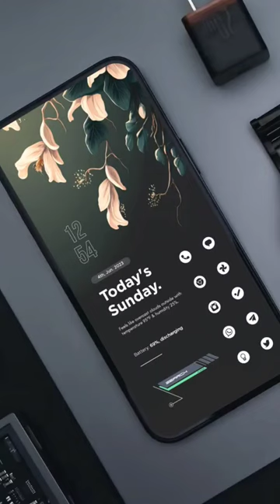Nova Launcher | Android Homescreen Setup No.545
Kwgt Kustom Widget Maker
How to Customise your samsung Phone
Best nova launcher setup
Niagara launcher
best nova launcher setup 2022
niagara launcher theme
android homescreen
home screen setups
best Homescreen Setups
android setups
best android setups
best home screen setups
best launchers
best nova launcher setups
best nova setups
how to customize android
best Niagara Launcher setups 2023
Niagara Launcher Themes
icon pack
icon packs
nova launcher themes
the best nova launcher setups
best nova launcher setup 2021
niagara launcher customization
best niagara launcher setup
best niagara launcher setup 2022
customize niagara launcher
niagara launcher widget
setup niagara launcher
android customization
Niagara launcher setup
the nova setup
Mango setups
Kwgt setup
The best nova launcher setup
nova launcher 7 beta
nova launcher 7 reivew
nova launcher 7 setup
flowers
Nova Launcher
Nova Launcher setups
Nova setups
Nova launcher backup files
android themes
kwgt setups
kwgt pro
widgets
Nova launcher wallpapers
floral setup
android customizations